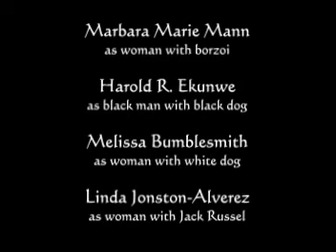Untitled/San Dimas High School Football Rules (Part Two)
This is part two of a film my sister and I made in June 2006. A lonely person longs for some animal companionship, but only finds disappointment and rejection. That is, until she finds someone very special. Please excuse the crappiness of the picture quality - this movie was shot on a Hi-8. Filmed in Tiburon, California.